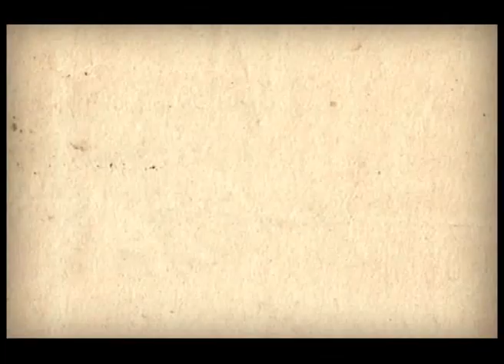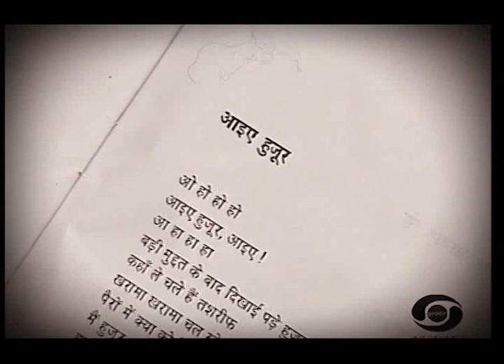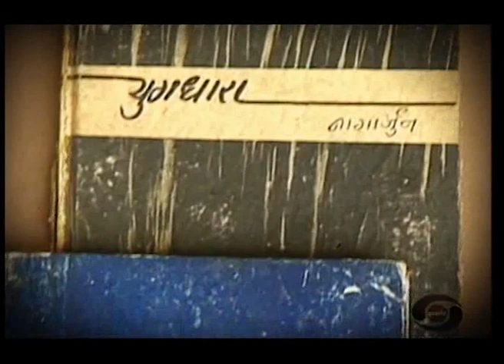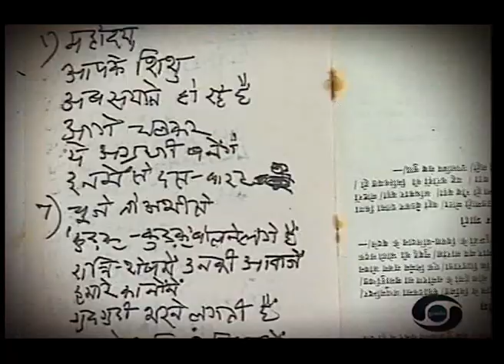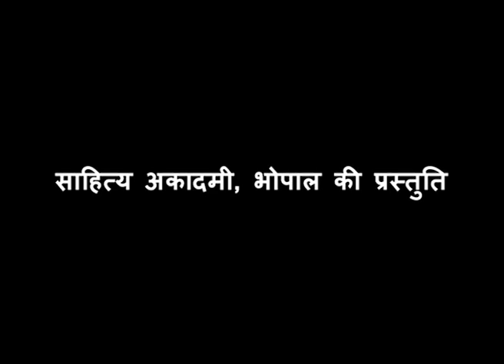10th Viswa Hindi Sammelan 2015 Sadho Sabad Sadhana Kije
10वां विश्व हिंदी सम्मेलन 2015 भोपाल
(Its a video made on the famous poets of Hindi literature and the footage is also very rare and priceless)